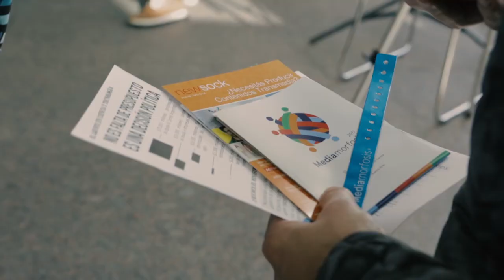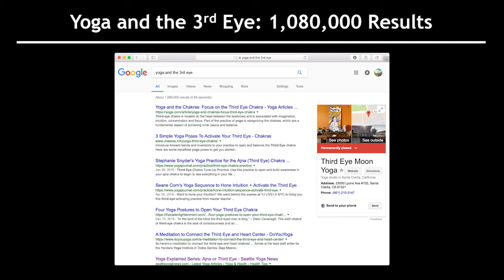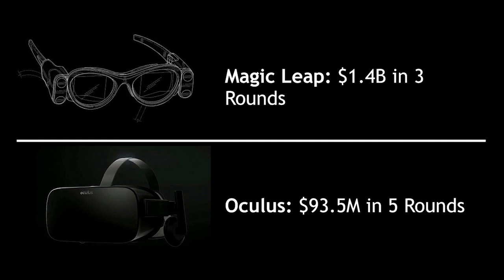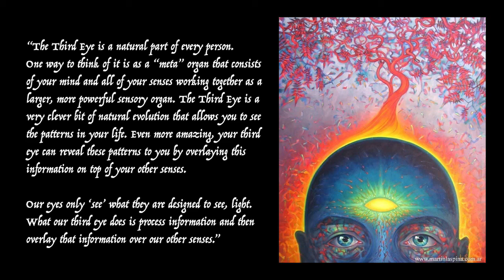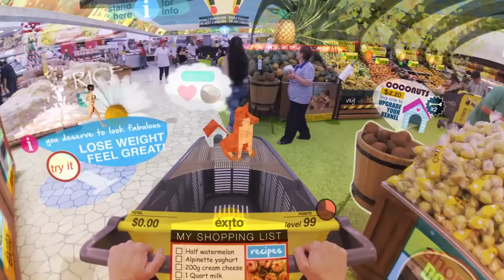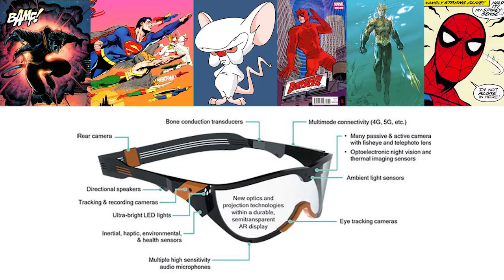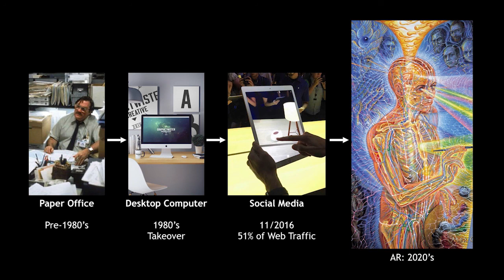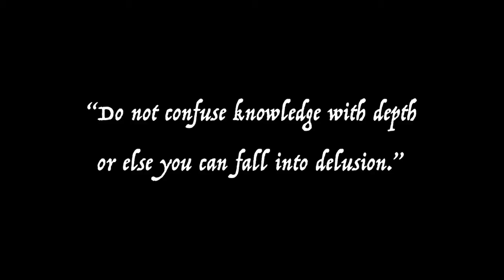Spencer Hunt (USA)"La Revolución que viene, la Realidad Aumentada" - ESPAÑOL- Mediamorfosis 2017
Spencer Hunt (USA) "La revolución que viene, La Realidad Aumentada", en Mediamorfosis Buenos Aires, Septiembre 2017 EN ESPAÑOL